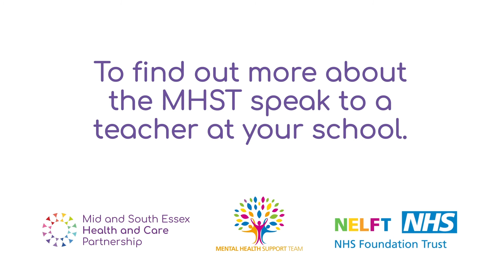Mental Health Support Team (MHST): Primary School – Getting help with big worries and fears.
MHST, Getting help with your fears and worries. Getting support in schools from the MHST.